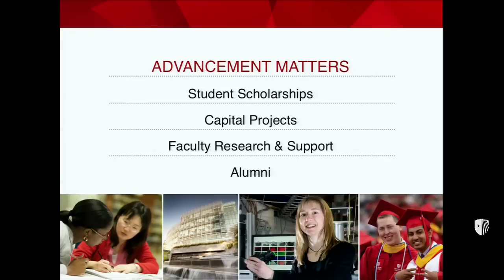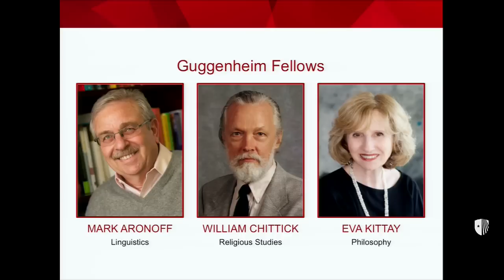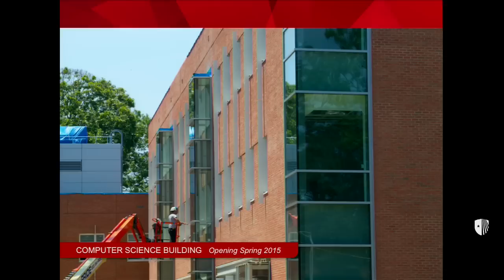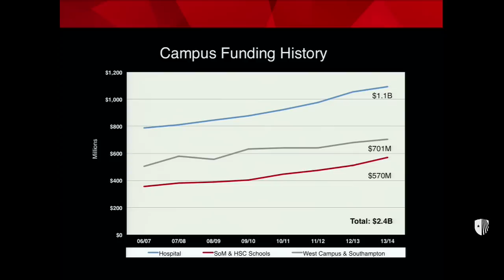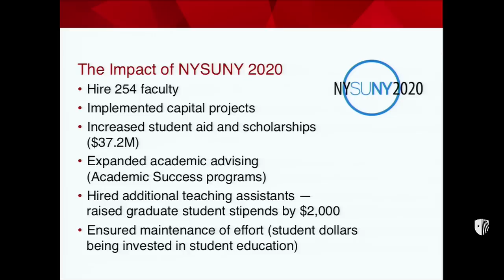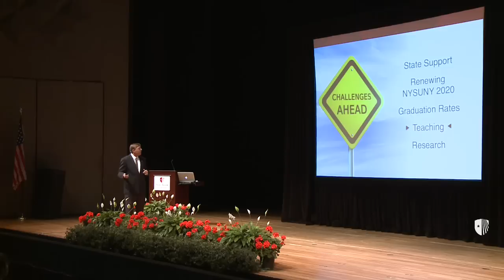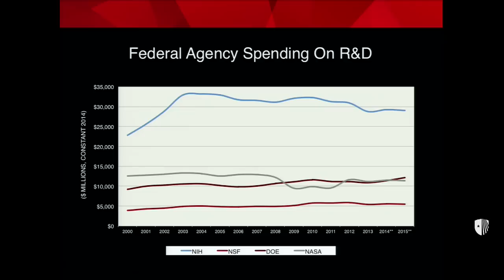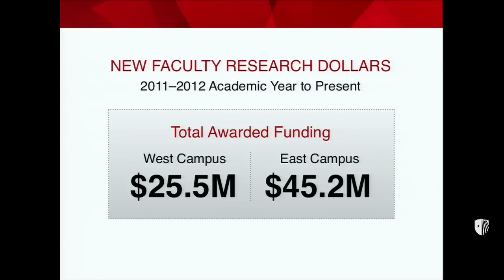State of the University Address - Sept 17, 2014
President Samuel L. Stanley Jr., MD delivers the State of the University Address at Stony Brook University Convocation ceremonies, Sept. 17, 2014.